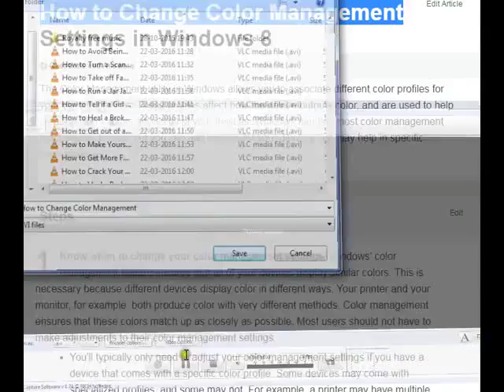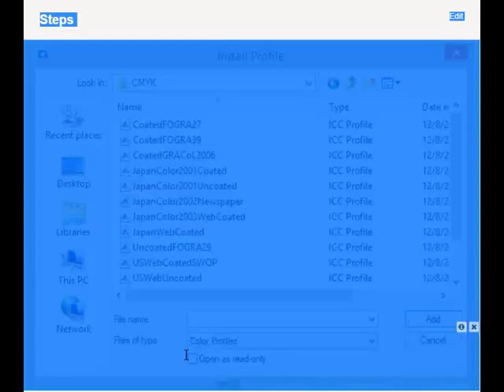Change Color Management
windows 10 color management not working ,
how to install icc profile windows 10 ,
change color profile photoshop ,
windows color system defaults device profile ,
windows 10 color settings ,
adobe photoshop color management ,
adobe color match ,
photoshop color profile for print ,